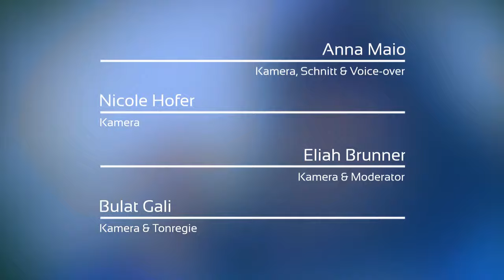Berufsmesse Zürich 2019 | Die Highlights vom Samstag an der BerufswahlStage I Top Edition 238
Moderation: Anna & Janos

ContentMakers, die Macher von VideoGang und BerufswahlStage, veranstalteten zum zweiten Mal die BerufswahlStage an der Berufsmesse Zürich. Lernende und Berufsbildner haben über ihre Tätigkeiten erzählt. Profis wurden eingeladen und wurden interviewt. In dieser Ausgabe sind Ausschnitte aus dem Interview mit Joel Grolimund, Niklaus Schatzmann und Sandro Brotz. Ausserdem fand ein TalentAward statt.

Berufsmesse Zürich - für Ein-/Auf- und Umsteiger:
Berufsmesse Zürich vom 17. bis 21. November 2020.
Weiterkommen und Erfolg haben? Die Berufsmesse Zürich ist der grösste Treffpunkt für die Berufswahl, Berufsinformation, Grund- und Weiterbildung.

Zu entdecken: spannende Einblicke in über 240 Lehrberufe und Schulangebote, sowie über 300 Weiterbildungsangebote.